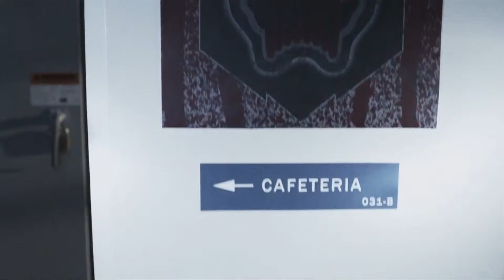Z Nation | Doc's season 4 moments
One of the reels i made for Russell Hodgkinson! That king who plays Doc on Z Nation